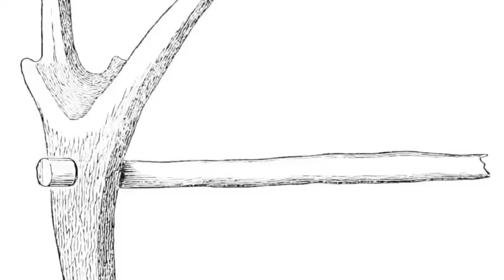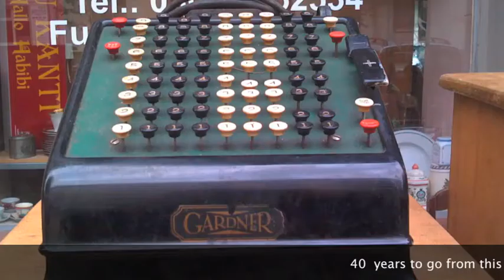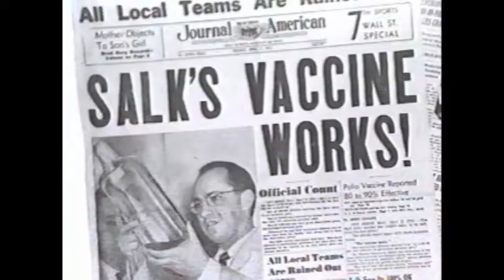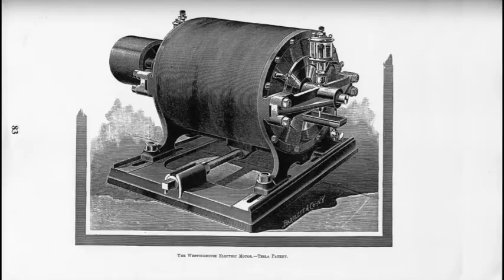Technology movie.mov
Movie to introduce the development of technology to grade 9 students. From early tools to cities on planets we have developed technology at a tremendous pace.